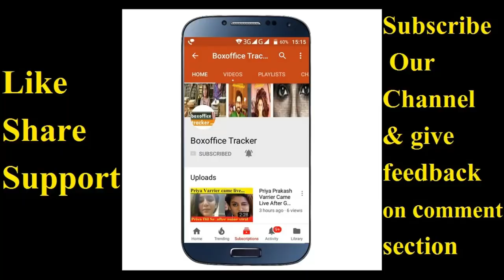Mukhda Vekh Ke Song : De De Pyaar De Releasing Today | Ajay Devgn, Rakul Preet, Tabu